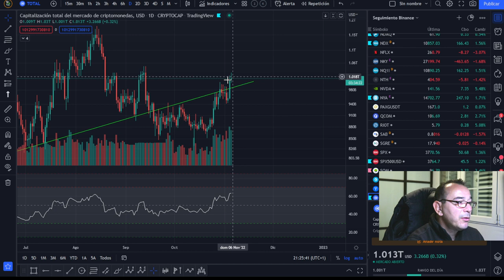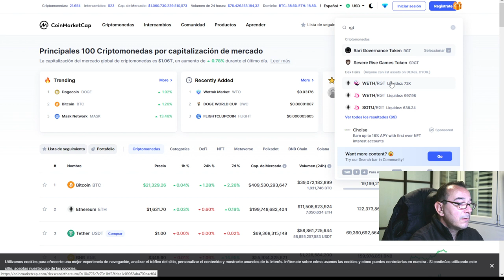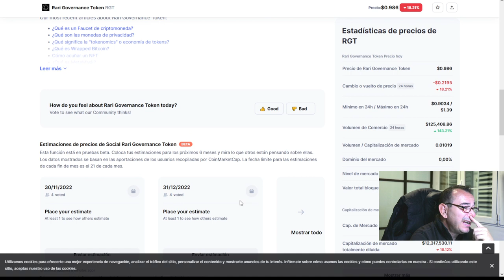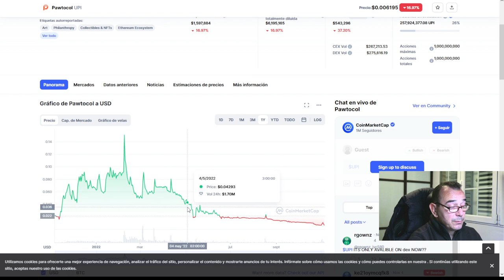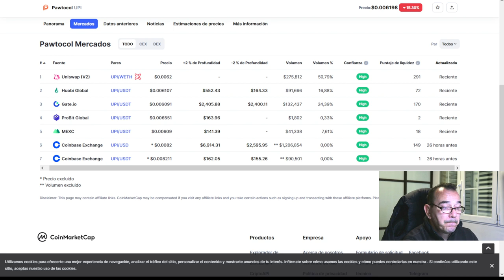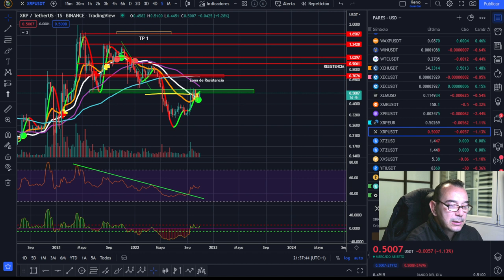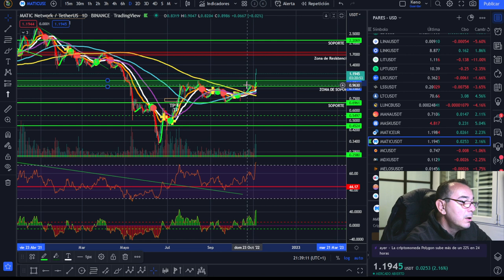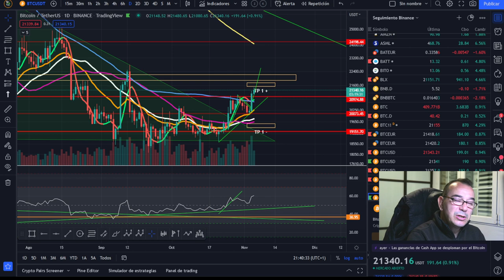🚀 BITCOIN 😈😈¡MUCHAS VECES ESTO ME MOTIVA! 😈😈 ¡PATRONES DE FIBONACCI Y MÁS!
🚀 BITCOIN💵💵💵 ¡LA MEJOR INVERSIÓN DE LA DÉCADA! 💵💵💵🚀 BITCOIN 😈😈¡MUCHAS VECES ESTO ME MOTIVA! 😈😈 ¡PATRONES DE FIBONACCI Y MÁS!